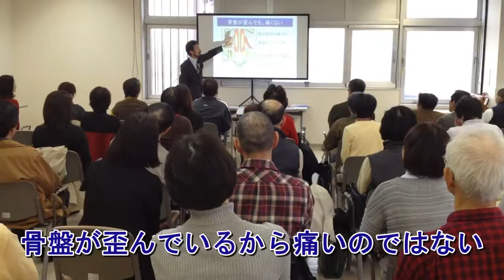腰痛緩消法 学習会（新潟県新潟市）2012/03/31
2012年3月31日、新潟県での学習会。

腰痛の治し方を覚えて、自分で治せる。